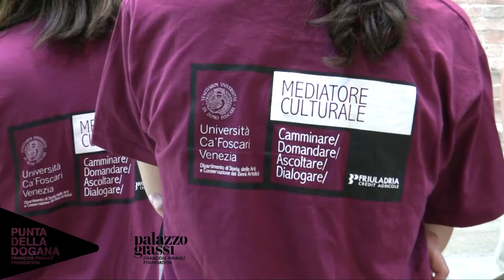I mediatori culturali a Mapping the Studio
In occasione della mostra Mapping the Studio, Palazzo Grassi ha attivato con il Dipartimento di Storia delle arti dellUniversità di Venezia Ca Foscari un'apposita convenzione per mettere a disposizione nelle sedi di Palazzo Grassi e di Punta della Dogana un gruppo di mediatori culturali, selezionati tra gli studenti e appositamente formati.
Nei giorni di mercoledì, venerdì, sabato e domenica, i mediatori culturali saranno a disposizione del pubblico negli orari di apertura (10-19), in entrambe le sedi. Sarà possibile riconoscerli grazie a una maglietta bordeaux, su cui sono ben visibili quattro parole chiave (dialogare, ascoltare, domandare, camminare) che sintetizzano con una certa efficacia il loro ruolo.
Il mediatore culturale, infatti, non è una guida o un guardia-sala.